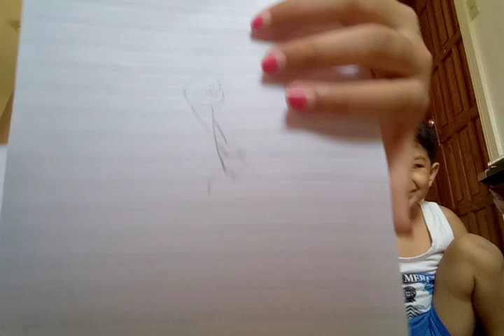Twin Telepathy Challenge with my Brother Eli by Phoebe Ella Marie Real (vlog #16)